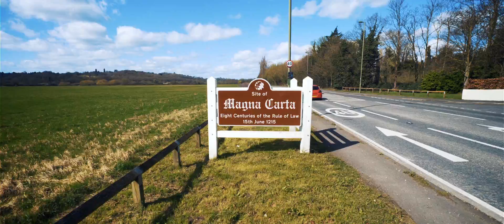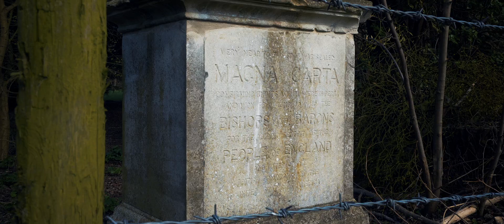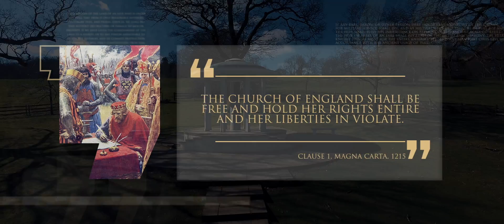Magna Carta - The Foundation of Freedom | King John 1215 | Episode 10 | Lineage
It’s time to delve into the meaning of Magna Carta, and the tensions between King John and Pope Innocent III. The Magna Carta was signed in June 1215, just over 800 years ago, in Runnymede, and was a document that would have both civil and religious importance. The Magna Carta is one of the most important documents in history, yet many have never heard of it or read it in full. Its legacy has inspired liberty and freedom around the world, showing that no one is above the law.

To find out more information read our extended article on the Magna Carta on our website.